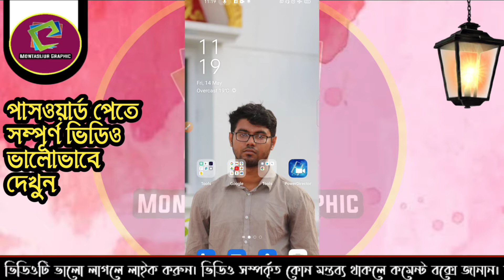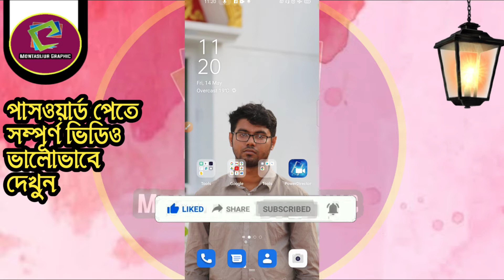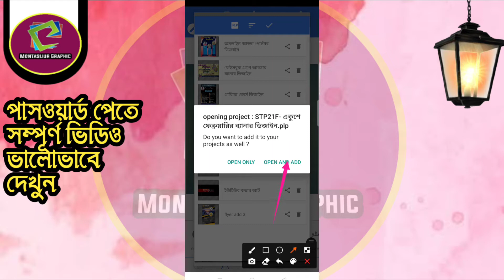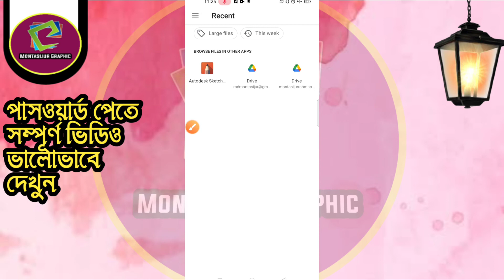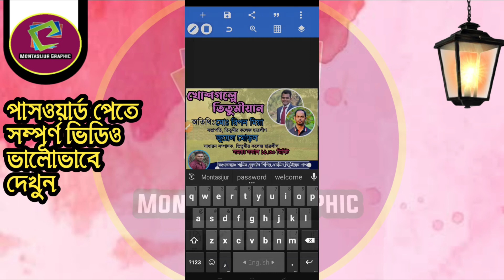online Program banner plp|অনলাইন প্রোগ্রাম ব্যানার|Pixellab Tutorial Bangla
বন্ধুরা আজ দেখানো হইছে কিভাবে আমরা মোবাইল দিয়ে চমৎকার ভাবে দেখাবো অনলাইন প্রোগ্রাম পোস্টার  ডিজাইন করতে পারবেন মোবাইল দিয়ে। আপনি চাইলে এই রকম পোস্টার ডিজাইন করতে পারেন।ভিডিও টি শেষ পর্যন্ত দেখবেন এখানে plp file শেয়ার করা হয়েছে।